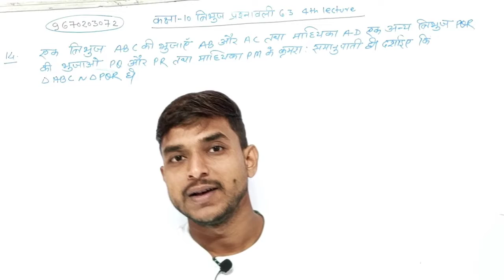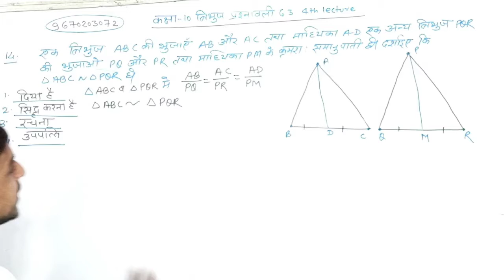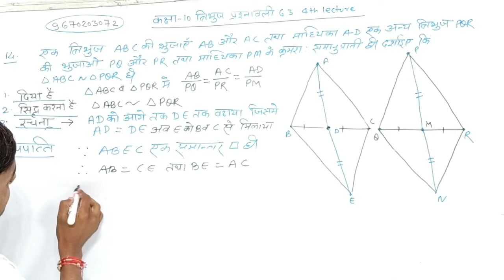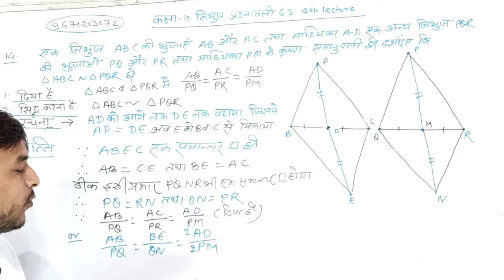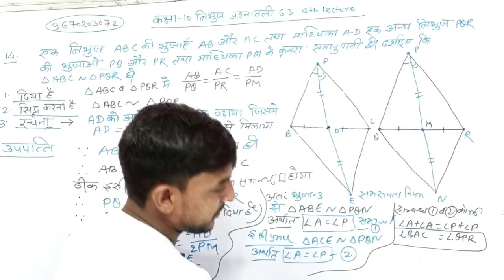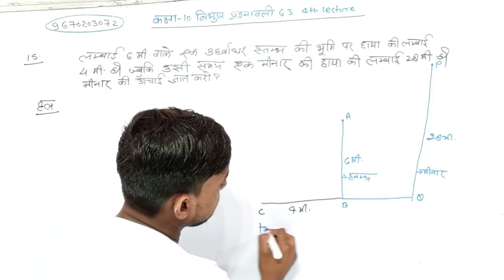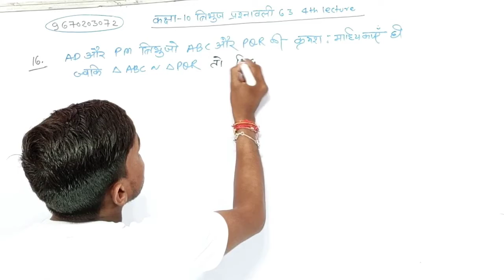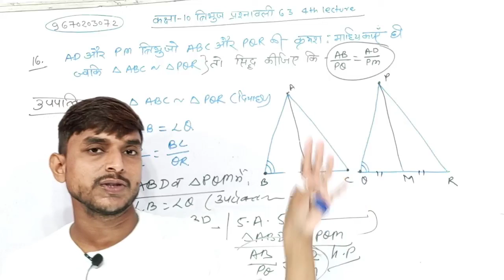Triangle (त्रिभुज) ||Class 10 Ex. 6.3 Ncert pattern|| by Manish Soni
Hello dosto 🙏🙏🙏🙏🙏 नमस्कार

दोस्तों इस वीडियो में हमने कक्षा 10 गणित  प्रश्नावली 6.3 के Question Number 14 से 16 तक हल    कराया गया है।
अगर  वीडियो में आपको कहीं भी कोई भी दिक्कत आई होगी तो आप हमारे व्हाट्सएप नंबर 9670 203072 पर संपर्क कर सकते हैं।

serch-.    mks Classes

my Instagram I'd 👇👇👇👇👇👇
serch-.        mks Classes

my Teligram I'd 👇👇👇👇👇👇
Serch-...         mks Classes